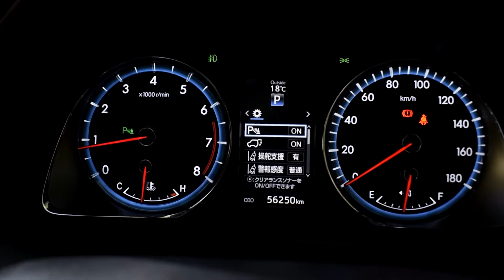2015 Toyota Harrier Premium Advanced Package JBL Edition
Make:  Toyota
Model: Harrier
Year: 2015
Color: White
Transmission: Automatic
Mileage: 56,000KMs
CC: 2000
Fuel: Petrol
Country Of Origin: Japan

DESCRIPTION
Leather Interior
Panoramic Sunroof
360 View Camera
Parking Sensors
Steering Controls
Traction Control
Automatic Seats
Push Start
Reverse Camera
Day Time Running Lights
Powerboot
JBL Enetertainment System
Bluetooth